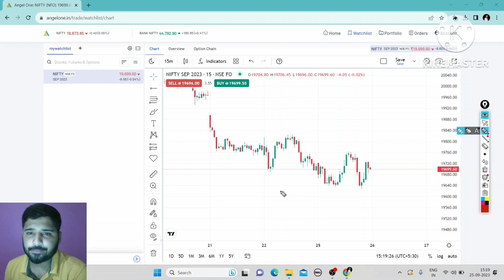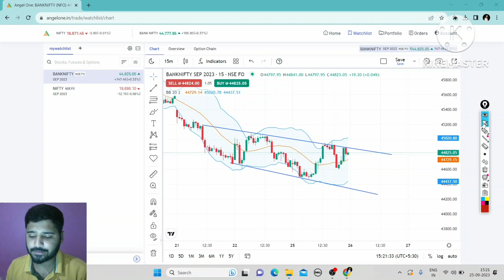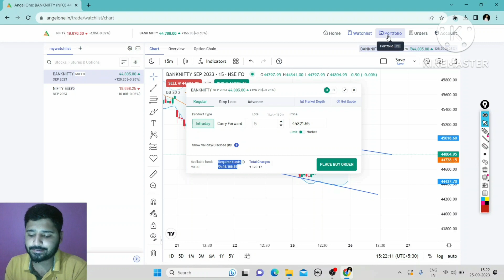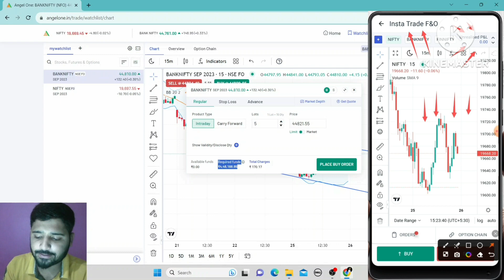NIFTY ANALYSIS FOR TOMORROW | BANK NIFTY ANALYSIS FOR 26 Sep TUESDAY | LATEST STOCK MARKET NEWS